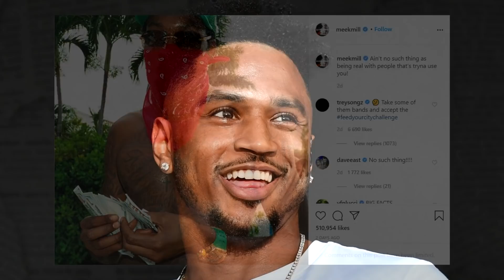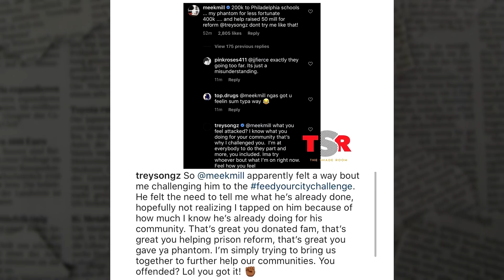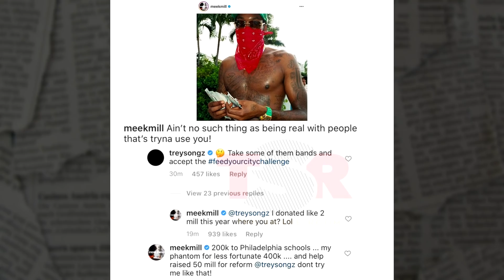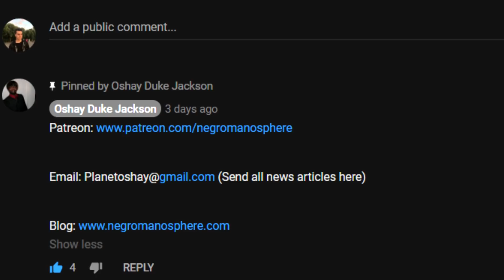Trey Songz Is A Simp For Starting Beef With Meek Mill To Impress Sistas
On Wednesday (June 24), Meek and Trey got into a heated spat after the Philadelphia rapper felt a way about Trey challenging him to donate money to the FeedYourCommunityChallenge. In an Instagram post on Meek's account that features him holding several hundred dollar bills, the R&B singer commented, asking Meek to donate to a good cause. "Take some of them bands and accept the feedyourcommunitychallenge," Tremaine said, including the thinking face emoji.

After the Trigga singer hopped in the Dream Chasers Records founder's IG comments, things became a bit tense. "I donated like two mill this year where you at? Lol," Meek replied. He went on to break down his recent donations in a separate comment. "200k to Philadelphia schools ... my phantom for less fortunate 400k and help raise 50 mill for reform @treysongz don't try me like that!," he said.

Shortly after the mini feud transpired this afternoon, Trey Songz questioned why Meek took offense to his request. "What you feel attacked?," he asked. "I know what you doing for your community that's what I challenged you. I'm at everybody to do they part and more, you included. Ima try whoever bout what I'm on right now. Feel how you feel."